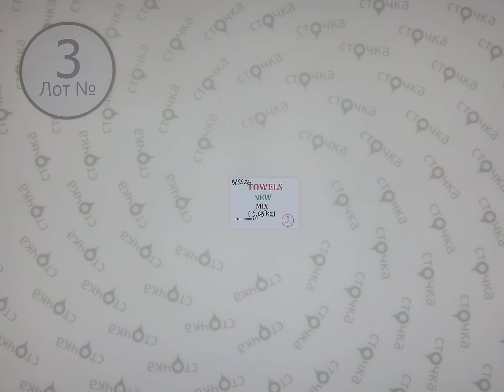TOWELS NEW MIX 3 , Цена : 8.9 евро за кг, сток одежда оптом